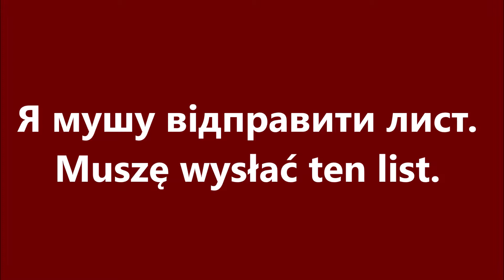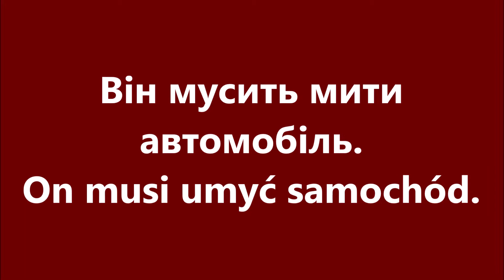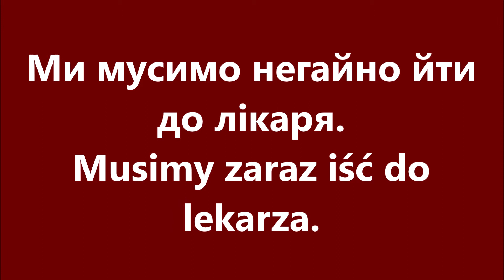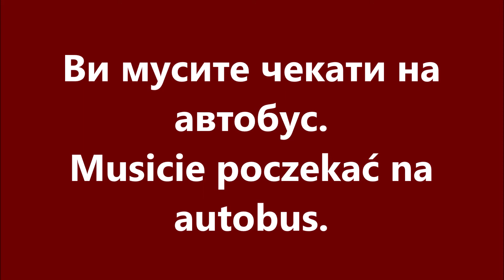Польська мова: Урок 72 - Щось мусити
Уроки польської мови